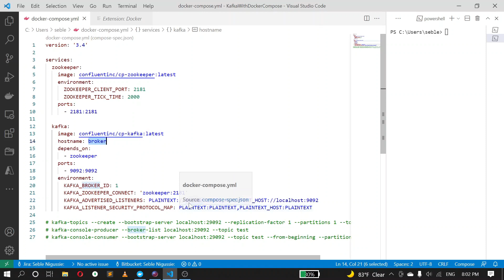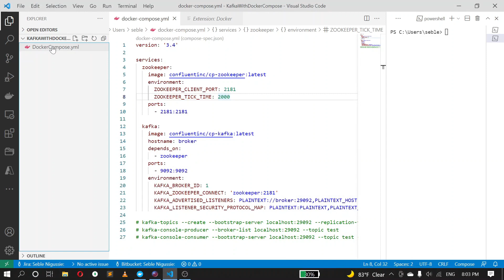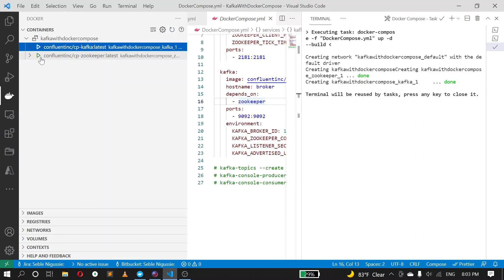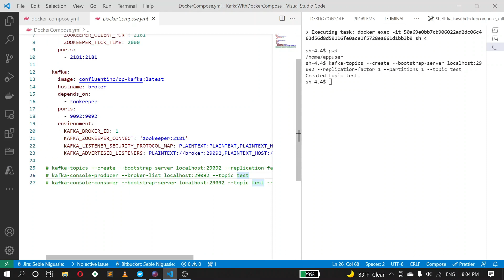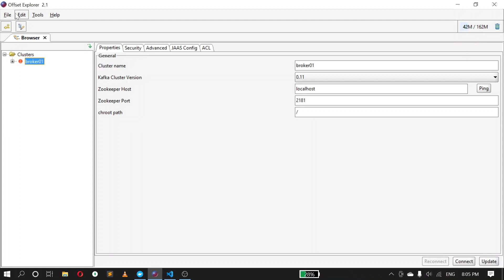Kafka with docker compose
This video shows how we can run kafka on docker and perform basic operations like creating topic, producing messages and consuming messages